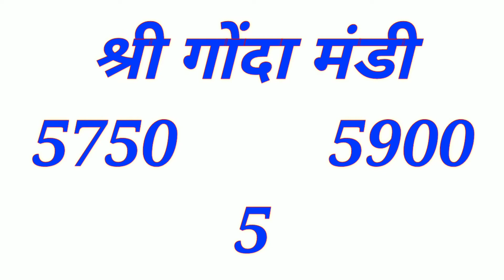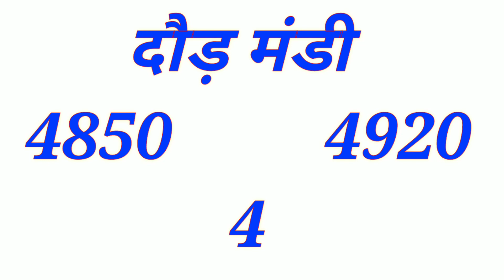Maharashtra Toor Bhav30 April2020 || Toor Rate Today ||तूर तेजी मंदी रिपोर्ट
धन्यवाद...

किसान बाजार भाव ख़बरी रेडिओ जॉइं लिंक:-  🎶Listen To Kisaan bazar bhav on Khabri 👇

Solved quiery...

arhar bhav today in maharastra
maharashtra arhar bhav today
arhar bhav aaj ka mandi
तुर फवारणी
tur lagwad marathi mahiti
tur lagwad kashi karavi
तूर
तूरडाळ रेसिपी
तूरटीचे फायदे
तूर तेजी मंदी रिपोर्ट
tur teji mandi report
तूर बाजार भाव
tur bhav maharashtra 2020
akola krishi bazar bhav today
tur bazar bhav today
तूर के भाव
तूर भाव महाराष्ट्र 2020
तूर भाव 2020
30 April 2020 toor bhav